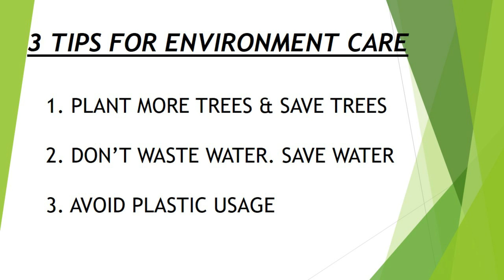3 Simple & Easy Wall Hanging//DIY WALL HANGING IDEAS FOR HOME DECORATION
HI FRIENDS

IN THIS VIDEO I DID SIMPLE & EASY HOME DECORATION USING WOLLEN WALL HANGING

Keep Loving More
Simple Sasi Specials